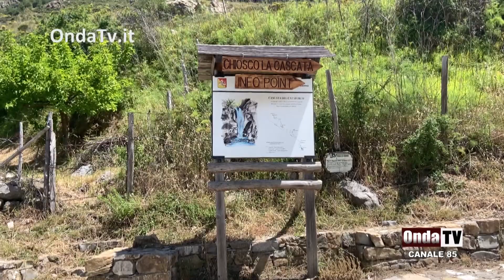Le cascate del Catafurco, un luogo da favola nel cuore dei Nebrodi